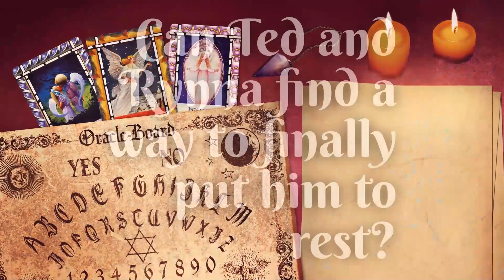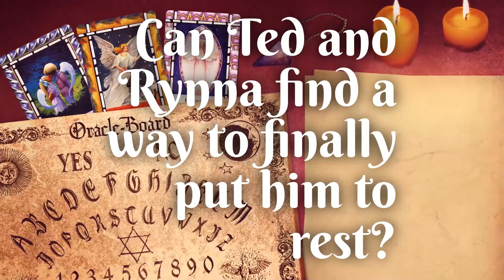Beyond Stonebridge trailer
In this sequel to Stonebridge, it is 1959, and Rynna Wyatt's abusive husband Jason has fallen to his death after a fight with his bookish, disabled cousin Ted Demeray. The police would like to know exactly what happened, but Ted and Rynna can't tell the whole truth. Jason's death doesn't end his relationship with them either. Rynna is pregnant with his child and traumatized by his abuse. She and Ted leave Stonebridge Manor to start a new life in Brenford, where Ted teaches geology at the university, but Jason's restless spirit follows them and continues to haunt Rynna's dreams. He wants her back. He wants revenge. And he wants his son. Can Ted and Rynna find a way to oppose his claims and finally put him to rest?